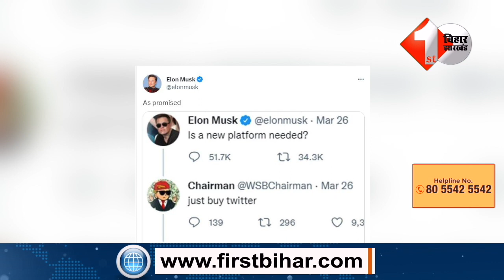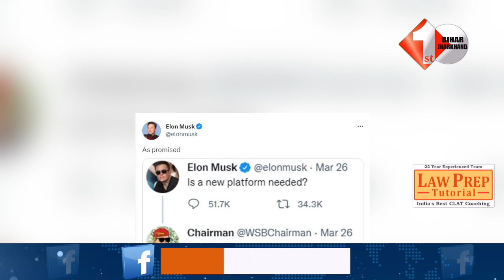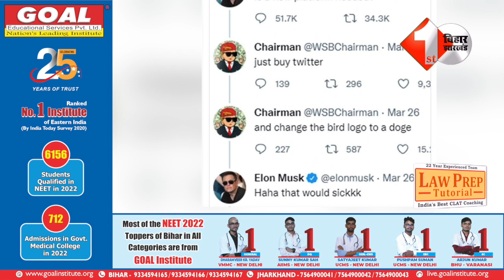Twitter में हो गया बड़ा बदलाव,देख कर आप भी हो जाएंगे हैरान